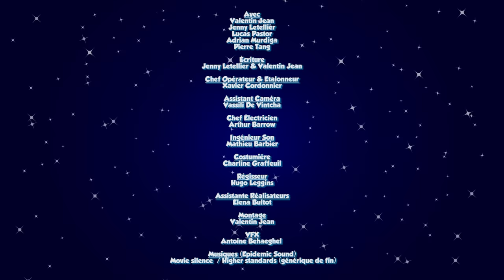SI LES FILMS ÉTAIENT À L'ENVERS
👻 SNAPCHAT JEN : groscroutard
👻 SNAPCHAT VAL : valentin_jean

Avec
Valentin Jean
Jenny Letellier
Lucas Pastor
Adrian Murdiga
Pierre Tang

Écriture
Jenny Letellier
Valentin Jean
Lucas Pastor

Chef Opérateur & Etalonneur
Xavier Cordonnier

Assistant Caméra
Vassili De Vintcha

Chef Électricien
Arthur Barrow

Ingénieur Son
Mathieu Barbier

Costumière
Charline Graffeuil

Régisseur
Hugo Leggins

Assistante Réalisateurs
Élena Bultot

Montage
Valentin Jean

VFX
Antoine Behaeghel

 Movie silence  / Higher standards (générique de fin)

On est 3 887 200 ! Merci !